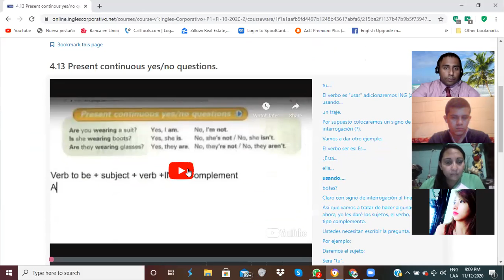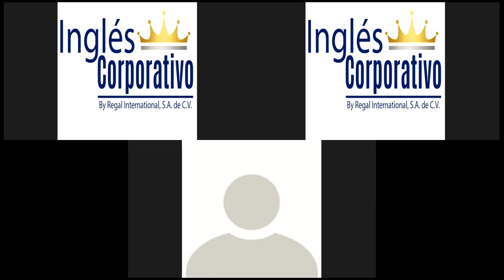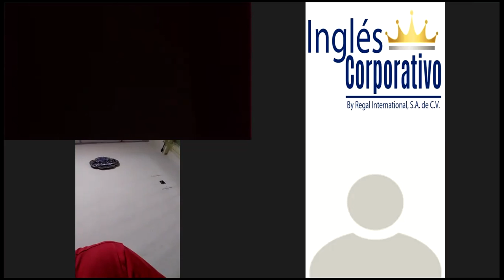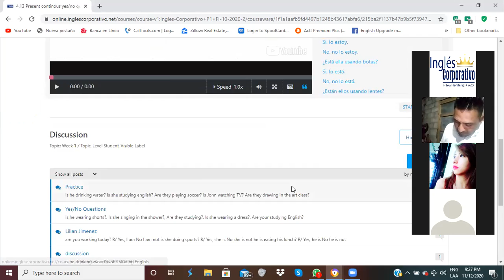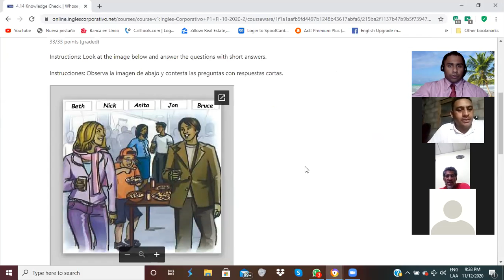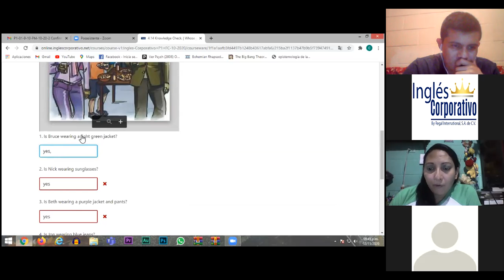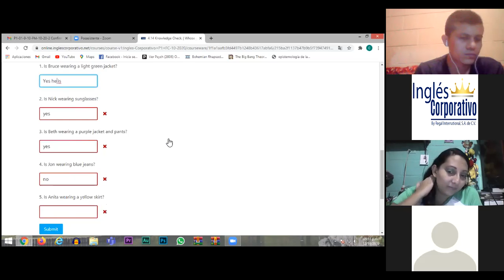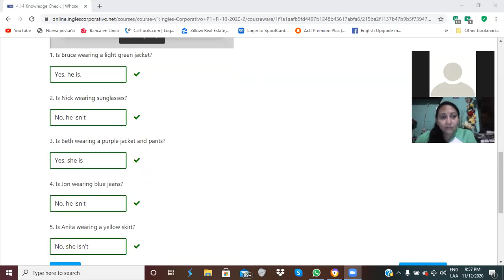Ingles Corporativo-Yes No Questions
By the end of this class you will be able to form yes/no questions in the present continuous tense.

Al final de esta clase ustedes serán capaces de formar preguntas con respuesta si/no en el tiempo presente continuo.